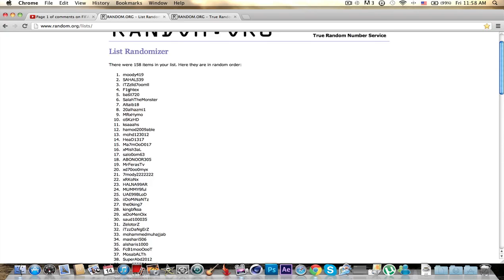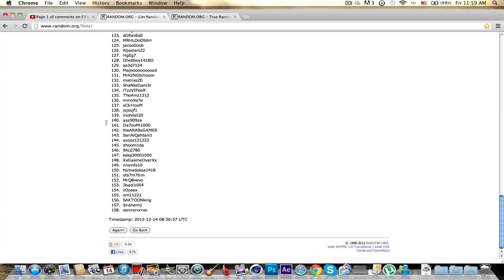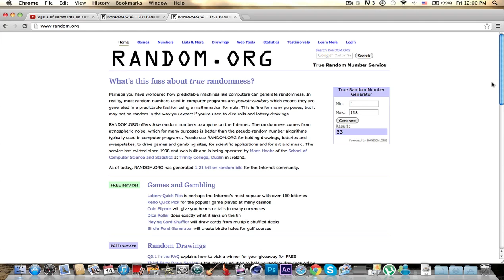FIFA 13 | السحب على القيف اوي 25 الف كوينز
(ارضاء الناس غاية لا تدرك)

الف مبروك
وانتظروا القيف اوي الجاي